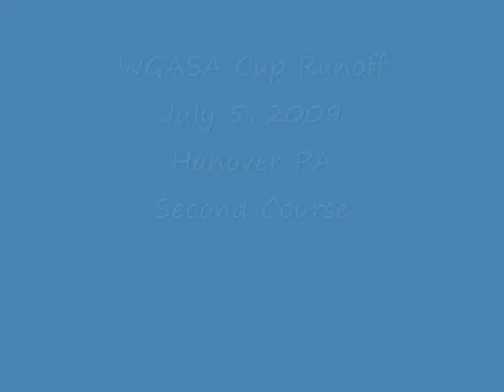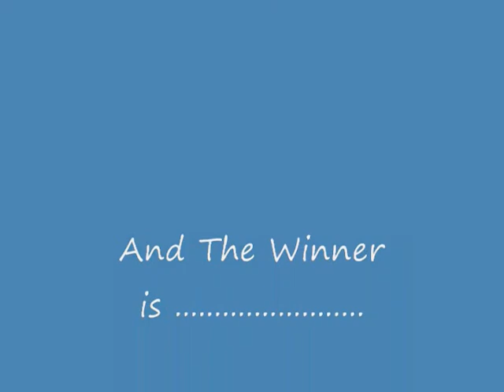Lure Coursing WGASA Cup Runoffs, July 5, 2009 in Hanover PA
The WGASA Cup Runoffs in Hanover, PA, July 5th 2009.  Held at the end of day 2 of the Tortoise and Hare Lure Coursers ASFA trials.  Hounds which won their breed on at least one of the 2 days and competed both days were eligible to compete.